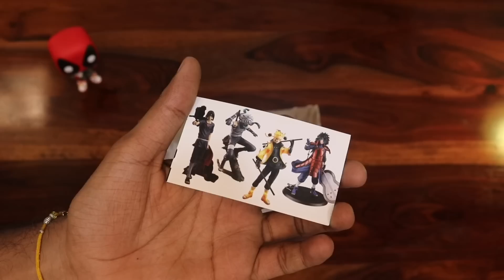PUBG Action Figure Unboxing ( its so cool )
PUBG Action Figure Unboxing ( Player Unknown's  Battle ground action figure )